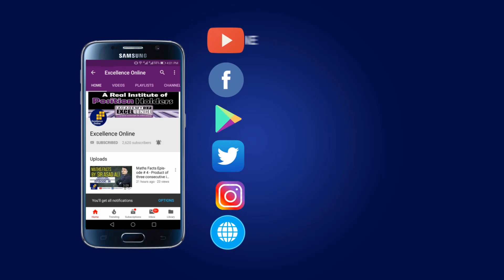Iqbal se Shahire Mashriq ka Safar-Durood-e-Pak ki Aehmiyat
Sir Muhammad Iqbal (9 November 1877 – 21 April 1938), widely known as Allama Iqbal, was a poet, philosopher and politician, as well as an academic, barrister and scholar in British India who is widely regarded as having inspired the Pakistan Movement. He is called the "Spiritual Father of Pakistan."He is considered one of the most important figures in Urdu literature, with literary work in both Urdu and Persian. Sir Adnan Ahmed sharing secret of Allama Iqbal with us that how he became so popular and famous.